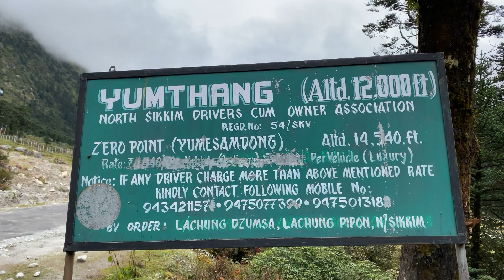Lachung & Yumthang Vlog. North Sikkim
Hello everyone, this is my 4th video of Sikkim. In this video i have explored the Lachung and Yumthang (North Sikkim). So, Please watch.